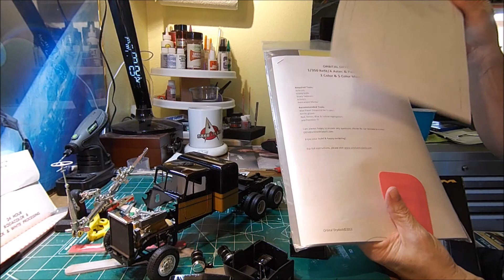2018 Big Rig Build Update